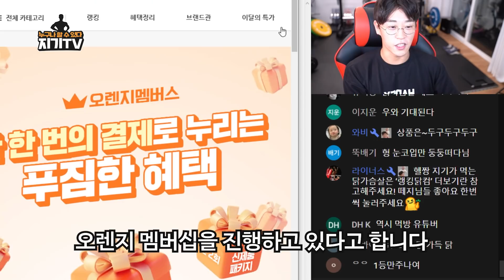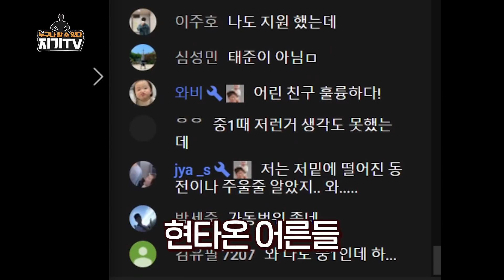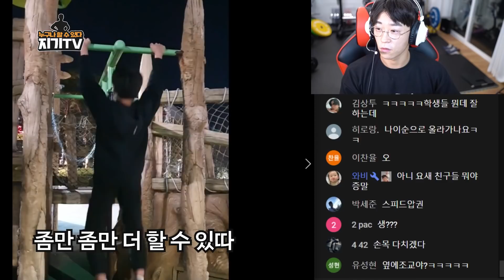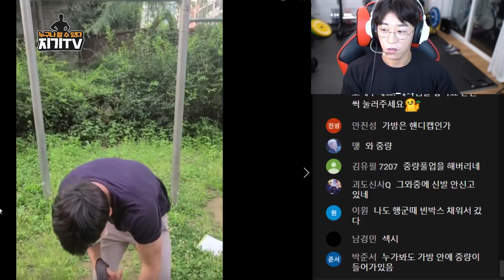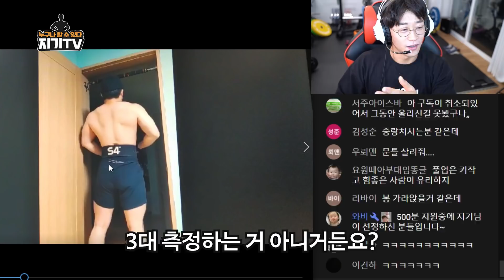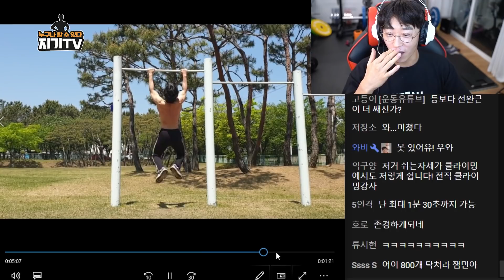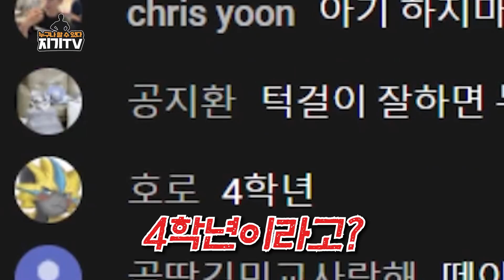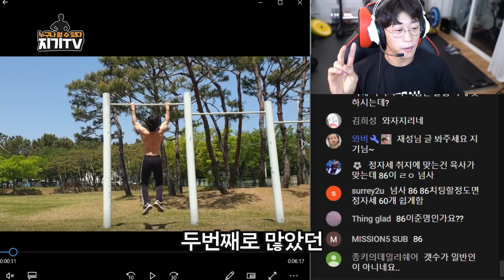풀업 86개.. 이게 된다고?! 역대급 온라인 풀업대회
ㅡㅡㅡㅡㅡㅡㅡㅡㅡㅡㅡㅡㅡㅡㅡㅡㅡㅡㅡㅡㅡㅡ
랭킹닭컴 아래링크 타고
회원가입시 (코드 jgtv 입력!)
추가혜택이 있습니다!!
ㅡㅡㅡㅡㅡㅡㅡㅡㅡㅡㅡㅡㅡㅡㅡㅡㅡㅡㅡㅡㅡㅡ
지기가 추천하는 프로틴웍스!
ㅡㅡㅡㅡㅡㅡㅡㅡㅡㅡㅡㅡㅡㅡㅡㅡㅡㅡㅡㅡㅡㅡㅡㅡ
지기가 사용하는 운동보호대 하빈저,
(헬스용품, 마사지제품)
ㅡㅡㅡㅡㅡㅡㅡㅡㅡㅡㅡㅡㅡㅡㅡㅡㅡㅡㅡㅡㅡㅡ